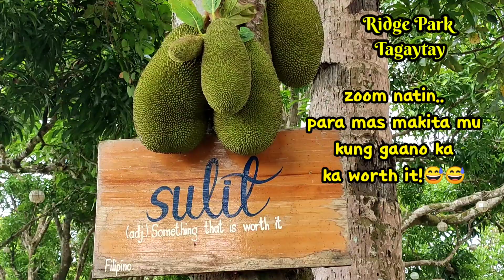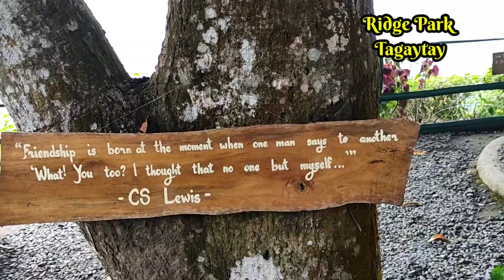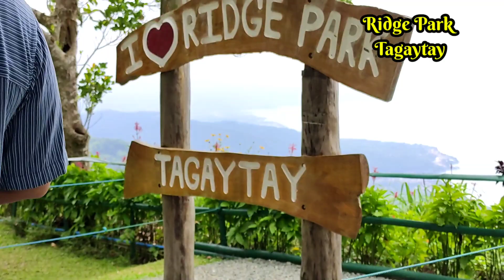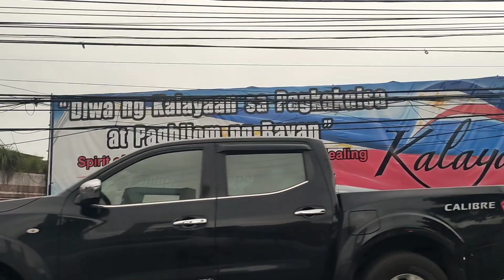RIDGEPARK KAINAN SA KUBO | TAGAYTAY | BULALO| OVERLOOKING TAAL VOLCANO| BAG OF BEANS |TWIN LAKES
RIDGEPARK KAINAN SA KUBO
OVERLOOKING TAAL VOLCANO
BAG OF BEANS
TWIN LAKES